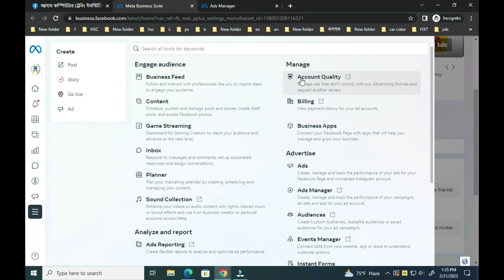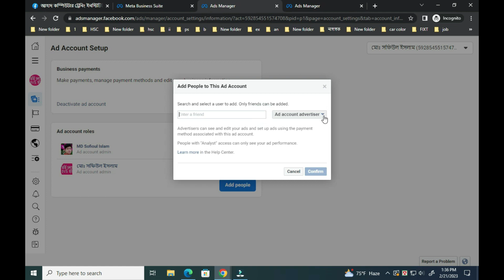Admin moderator Add in Facebook Page Meta Business Suite II how ad admin to Facebook